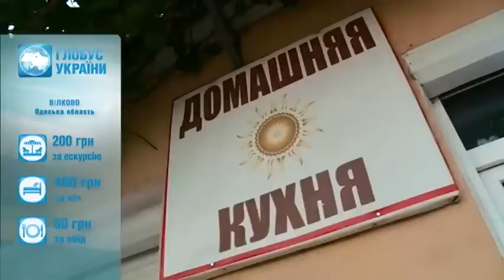"Наш Тайланд" - місце, де з'єднують води Дунай і Чорне море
Місце, де з'єднують води Дунай і Чорне море вже називають не “українською Венецією”, а "нашим Тайландом". Там вже побував наш Слава Соломка. На його Глобусі України сьогодні легендарне містечко - Вилкове!